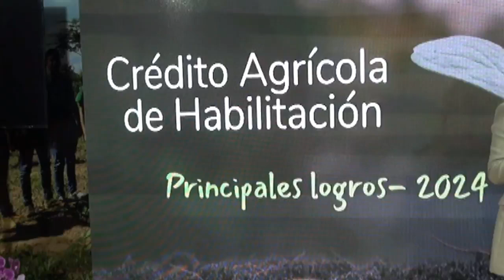La presidenta Amanda León nos comparte sobre la Noche del Crédito Agrícola en la Expo 2024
En esta ocasión especial, la Pta. Amanda nos habló del arduo trabajo que el Crédito Agrícola de Habilitación ha estado realizando a lo largo del 2024.
Su liderazgo y visión han sido fundamentales para seguir avanzando y brindar más oportunidades a nuestros clientes. Estamos comprometidos en apoyar a nuestros agricultores, emprendedores y comunidades, ayudándolos a crecer y prosperar.
¡Gracias a todos por ser parte de esta gran familia! Seguimos trabajando juntos por un futuro mejor.